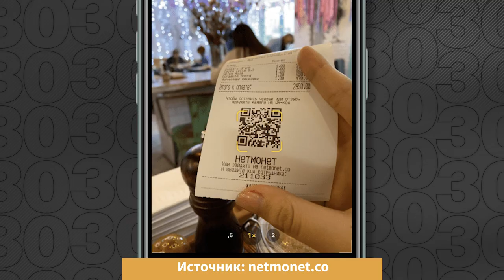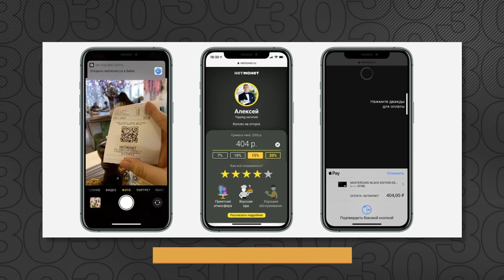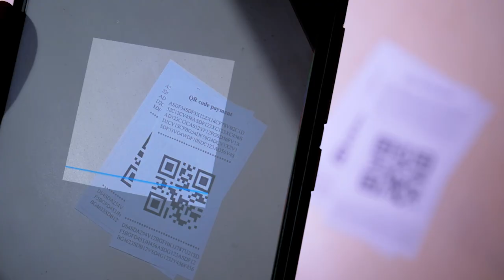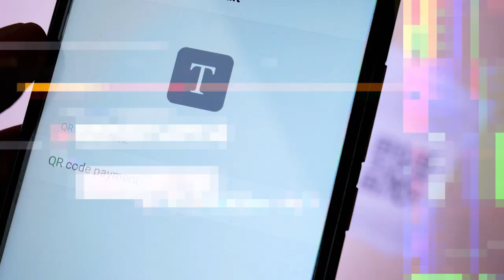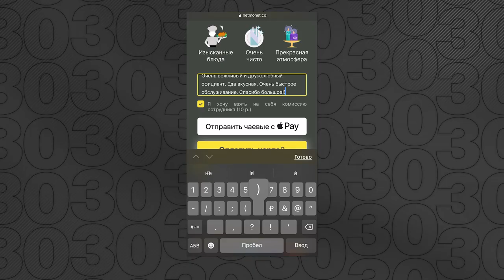Основатель «Нетмонет» о том, как продать стартап «Альфа-банку»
Георгий Высоцкий строил успешную карьеру в консалтинге в McKinsey & Company. Но каждый раз, приходя на обед, он с коллегами оказывался в неудобном положении: наличных на чаевые ни у кого не было. Высоцкий придумал радикально решить эту проблему — создать свой сервис безналичных чаевых. «Нетмонет» запустился в 2020 — и начавшаяся пандемия и локдауны по всей стране чуть не погубили сервис. Но оказалось, что распространение в это время QR-кодов, сыграло только на руку сервису. И уже в конце года «Нетмонет» купил «Альфа-банк». Сумму сделки Forbes оценил в $4 млн долларов.

Но как сервису удалось пережить саму пандемию? И как он убедил себя запустить стартап, если с недоверием относился к самому этому слову?

На эти вопросы Георгий Высоцкий ответил в интервью Forbes в рамках проекта «30 до 30 с Анастасией Карповой»..

Инвестиционные фонды Winter Capital Partners (WCP), суммарные активы под управлением которых составляют более $1 миллиарда, специализируются на прямых и венчурных инвестициях по всему миру. Фонды инвестируют в быстрорастущие технологические компании в ряде фокусных секторов, таких как здравоохранение, образование, финансовые и потребительские услуги.

00:00 - Вступление
00:58 - О чем выпуск
01:15 - Про рост «Нетмонет»
02:40 - Про то, как закончилась спортивная карьера
04:39 - Как попал в McKinsеy
07:07 - Как появился «Нетмонет»
08:37 - При чем здесь Лиза Монеточка?
10:52 - Про конкурентов
14:15 - В какой момент Егору пришлось сделать выбор?
17:11 - Про начало «Нетмонет»
20:19 - Как проект привлекал рестораны
23:05 - Сколько было потрачено средств на запуск
24:08 - Про инвестиции
29:20 - Про пандемию COVID - 19
36:56 - Про планы
39:36 - Когда появились первые конкуренты
43:20 - Про сделку с «Альфа-банком»
57:49 - Про кофаундеров
59:01 - Про ошибки
01:02:30 - Про дальнейший путь